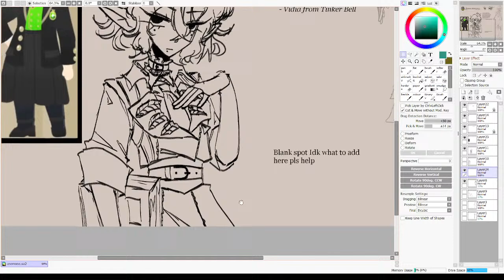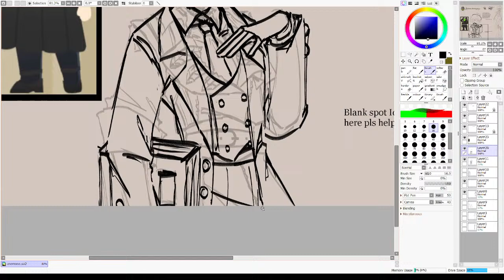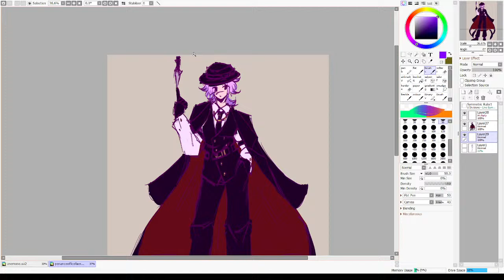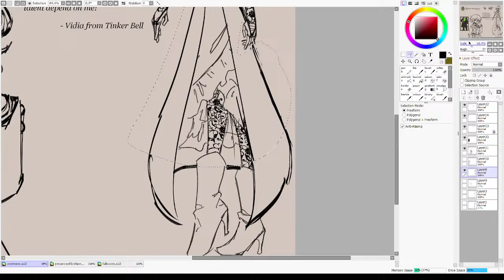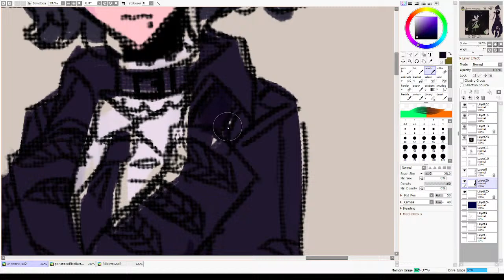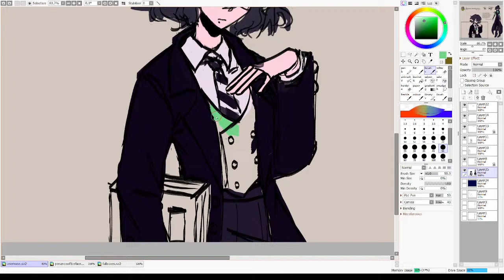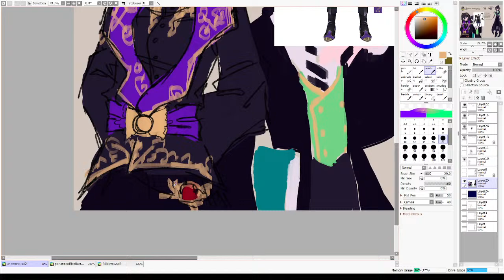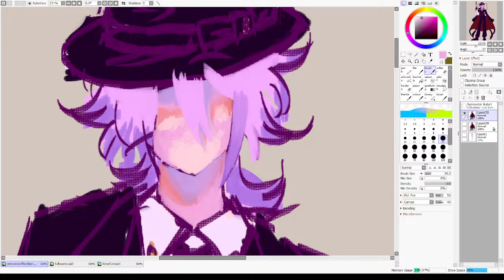[DRAWING STREAM] Idk I'm back kinda 😭